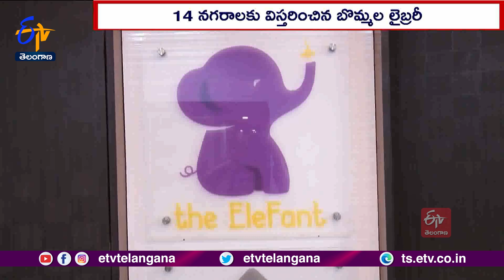A Toy Library for Her Daughter that She Loves | కుమార్తెకు ఇష్టమని తన కోసం బొమ్మల లైబ్రరీ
కుమార్తెకు ఇష్టమైన బొమ్మలు దొరకలేదని. ఓ తండ్రి ఏకంగా బొమ్మల లైబ్రరీనే స్థాపించాడు. అందులో. స్వయంగా తయారు చేసిన బొమ్మలను పొందుపరుస్తూ చిన్నారులను ఆకర్షిస్తున్నాడు. అందమైన బొమ్మలున్న ఈ లైబ్రరీలో. ఆడుకోవడానికి చిన్నారులు ఆసక్తి చూపుతున్నారు. మరి ఆ లైబ్రరీ కథేంటి. ? ఆ తండ్రి ఎవరు? ఎక్కడ స్థాపించారో ఈ కథనంలో తెలుసుకుందాం.